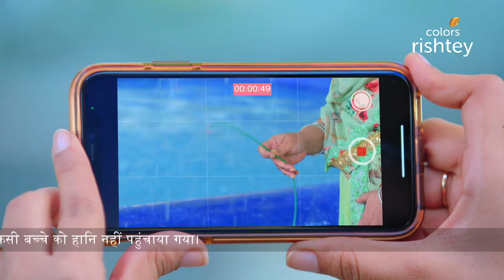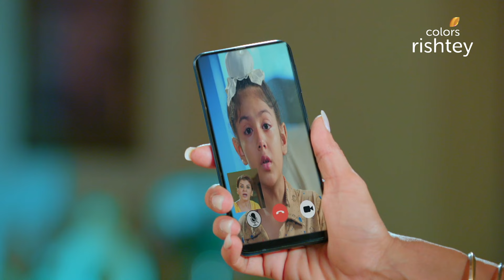उलझन में हैं Sarabjeet-Meher! | Choti Sarrdaarni | छोटी सरदारनी | Full Episode | Ep. 519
Sarabjeet and Meher are confused after they are unable to figure out who is behind electrocuting the water in the pool while the kids were playing in it. Will Meher and Sarabjeet get to the bottom of the situation?